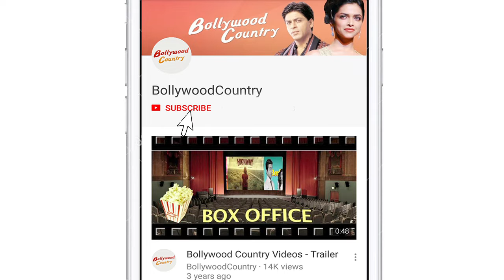Total Dhamaal | Mungda song out | Sonakshi sizzles in glamorous look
The makers of 'Total Dhamaal' brings out the recreated version of the iconic song 'Mungda', featuring Sonakshi Sinha.